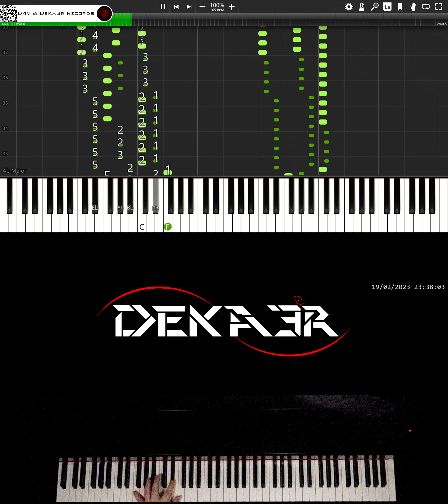🔴 IRL 🎹 RUNNER • CREACIÓN DE SU DIGITACIÓN, MNEMOTECNIA Y ESTUDIO PARA PIANO